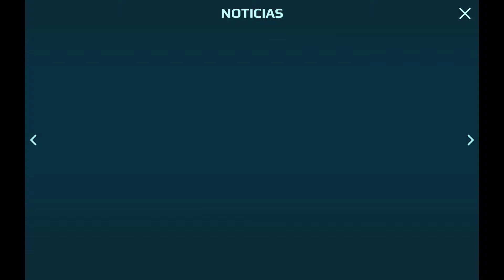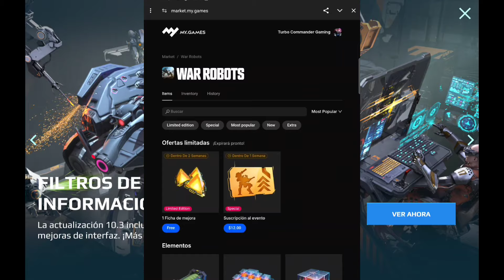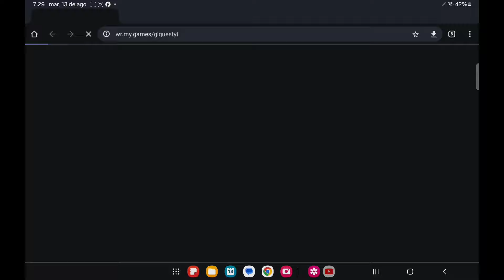✅️PREMIOS 🎁 Gratis todos los días‼️| War Robots WR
muchos premios gratis todos los días, no olvides en ir a la tienda web de war robots para reclamar los otros premios:

código de autor: turbo_29